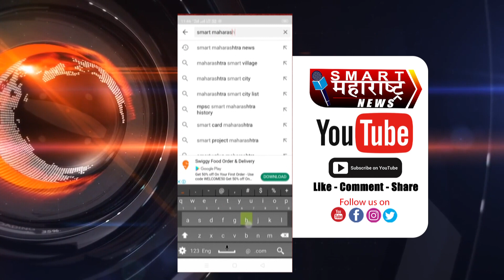सोलापूर एमआयडीसीतील टॉवेल कारखान्याला भीषण आग; १५ गाड्या पाणी मारूनही...